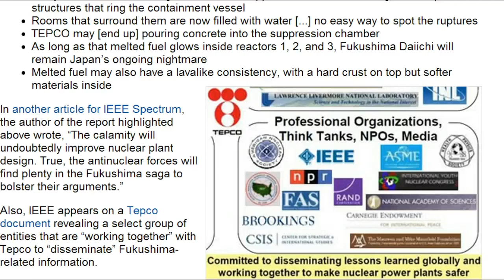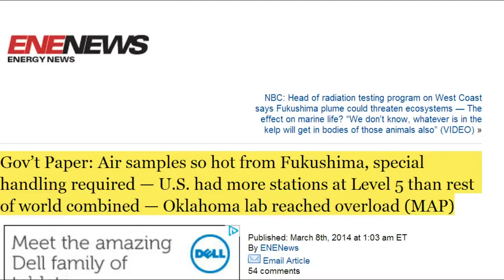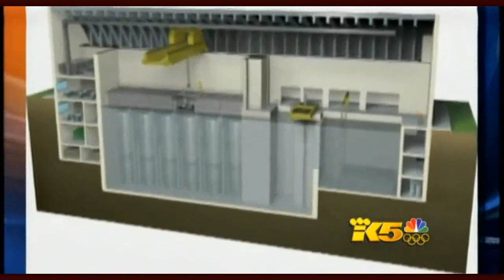FUKUshima News 3/8/14: FUKUshima DAINI Monitors Fail;Abe Visits FUKUshima To Allay Radiaiton Fears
Abe visits Fukushima ahead of March 11 anniversary
Prime Minister Shinzo Abe visited Fukushima Prefecture on Saturday, 3 days before the 3rd anniversary of the earthquake, tsunami and nuclear disasters.
In Tamura City, he met with residents of Miyakoji District. They'll be allowed to return to their homes on April 1st when an evacuation order for the district is expected to be lifted. It will be the first evacuation order lifted since the nuclear accident.

Govt. monitor fails to show Fukushima Daini data
Japan's nuclear regulator is investigating a malfunction in a system that monitors nuclear power plants around the country.
The Nuclear Regulation Authority uses a system called Emergency Response Support System, or ERSS, to monitor the pressures and temperatures in reactors nationwide.
On Thursday night, data on the Fukushima Daini plant's Numbers 2 and 3 reactors stopped appearing on the system. The plant, 10 kilometers south of the crippled Fukushima Daiichi, has been offline since the Daiichi accident 3 years ago.
The agency has instructed the plant's operator, Tokyo Electric Power Company, to send data on the 2 reactors by fax. It is also trying to determine the cause of the glitch.
The regulator says the temperature inside the 2 reactors is stable at around 20 to 30 degrees Celsius.

Nuclear-friendly Magazine: Fukushima melted fuel is glowing, could still be 'lava-like' — Only vaguest idea of where corium is — Pouring concrete in structure being discussed — They may not be able to decommission plant, but have to give it a try

New Studies on Mystery 'Black Substances' Released: Fuel core materials from Fukushima plant detected — Plutonium, Uranium-236, Curium discharged into environment likely in form of fine particles (PHOTO)

NBC: Head of radiation testing program on West Coast says Fukushima plume could threaten ecosystems — The effect on marine life? "We don't know, whatever is in the kelp will get in bodies of those animals also" (VIDEO)

Gov't Paper: Air samples so hot from Fukushima, special handling required — U.S. had more stations at Level 5 than rest of world combined — Oklahoma lab reached overload (MAP)

Another system of ALPS suspended again / Only one week since last suspension

[100m3 overflow] More than half of water absorbed by the ground soil / Possibly flowing into groundwater again

Tepco inspected reactor1 / Elevator shaft and isolated column severely blasted / Cooling condenser full of debris

Toughest Stage of Japanese Nuclear Cleanup Won't Start Before 2020.
Removal of Melted Fuel From Reactors Fraught With Obstacles

New steps worked out to deal with contaminated water at Fukushima plant

THREE YEARS AFTER: Daughter of TEPCO worker struggles with family discord

WIPP RADIOACTIVE PLUTONIUM/AMERICIUM PLUME RELEASE COVERED UP FOR SIX DAYS, RESEARCHERS DENIED ACCESS

Kelp Watch 2014: Cal State Long Beach marine biologists look at effects of Fukushima fallout